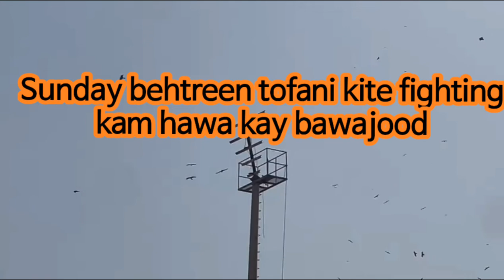Toofani patang bazi ..intahai kam hawa ma bhi ..zabardast maidani game . kite fighting after sehri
bhar margin say fatah ...opponent team nay acha muqabla kiya magar toofani patang bazi kay agay Dhair hogay..

14/29 win

congratz team

special thanks to Anus